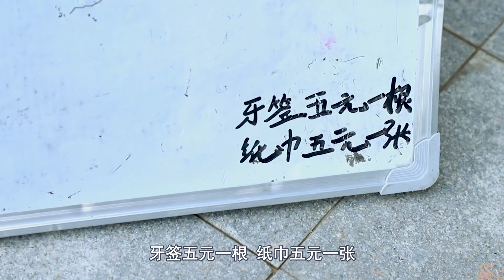骗子设局免费吃火龙果，没想暗藏玄机，没想被小伙一招识破【李懿美】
0:00 路边免费吃火龙果，小伙吃了后中了圈套，叫来朋友把骗子整惨
5:56 工地老板拖欠工资，还让工人随礼，工人们做法一个比一个逗
搞笑有趣的美食试吃博主跨行演喜剧，能迸发出怎样的火花呢？敬请期待何有理来了

欢迎在评论区留言互动哟 请注意，本视频符合平台的使用要求，没有任何违规行为。